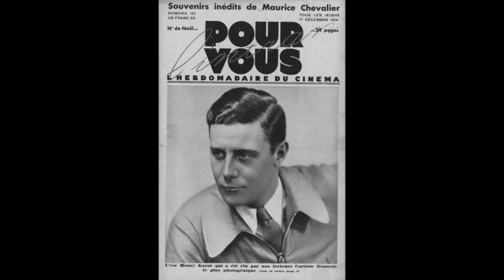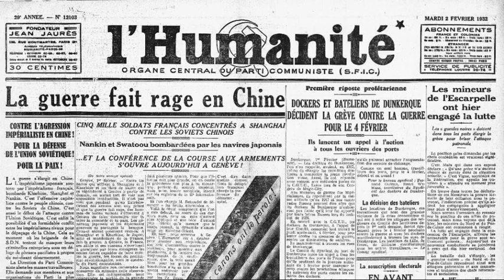Il est charmant - Marie-Thérèse Gauley - 1932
Il est charmant
Paroles de A. Willemetz (Raoul Moretti)
Valse chantée du film: "Il est charmant"
Concert - Accomp. d'orchestre
Marie-Thérèse GAULEY
Soprano de l'Opéra-Comique

Disque Pathé n° X.94.183 / mx. N 203.416 Salabert
Février 1932

"Il est charmant" est une comédie musicale sortie le 20 février 1932, avec Henry Garat et Meg Lemonnier dans les rôles principaux. Plus d'infos
Cette valse douce a été créée pour la petite voix de Meg Lemonnier, qui chante cette chanson dans le film et sur disque Polydor. Mais dans cette version, c'est une chanteuse d'Opéra, Marie-Thérèse Gauley, qui chante le refrain! Cependant, l'orchestre fait un très joli travail sur ce disque, mais malheureusement, il restera anonyme pour toujours, l'étiquette indiquant juste: "Accompagnement d'Orchestre".
Dans la vidéo, des images d'Henry Garat.

Des infos sur Marie-Thérèse Gauley,du  "Dictionnaire des cantatrices de l'Opéra de Paris"
"Née à Paris le 15 février 1903, elle étudia le chantau Conservatoire de Paris et en sortit couronnée des prix en 1924. Elle fut engagée à l'Opéra Comique le même année et débuta le 2 novembre 1924 dans Olympia des Contes d'Hoffmann. Elle chanta dans le Barbier de Séville, Mireille, Lakmé etc..
Elle chanta sur toutes les grandes scènes d'opéra de province et aussi en Italie, Suisse, Belgique.
Quand elle se retira du théâtre, elle se consacra à l'enseignement."